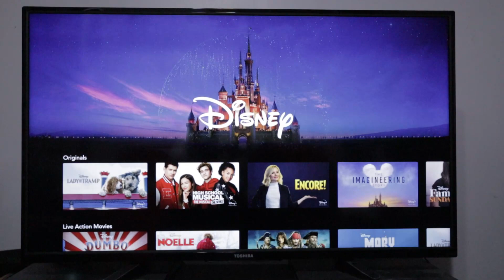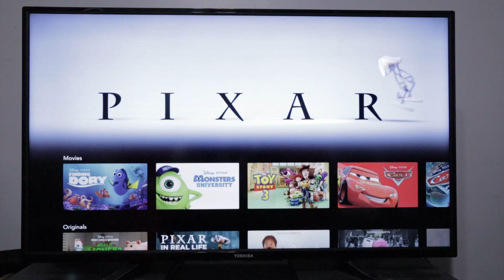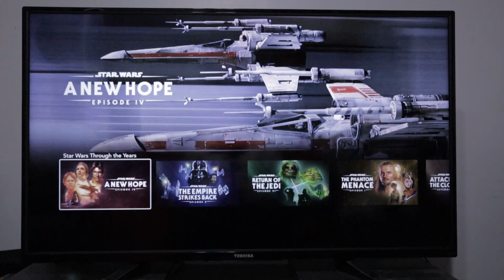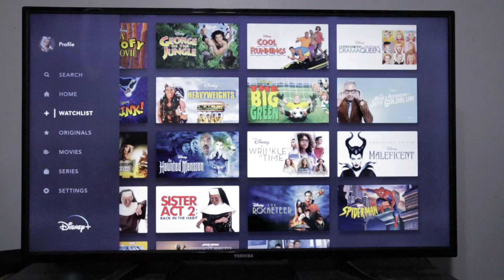Is disney plus worth your money?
Short video of my thoughts on Disney+